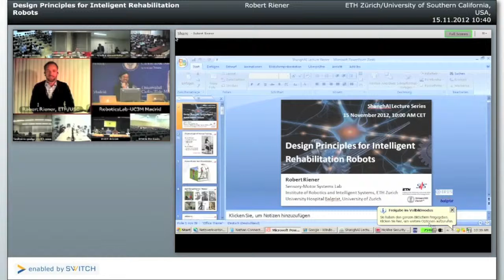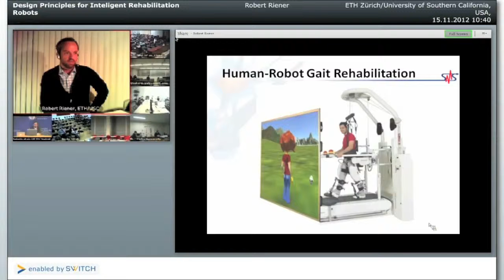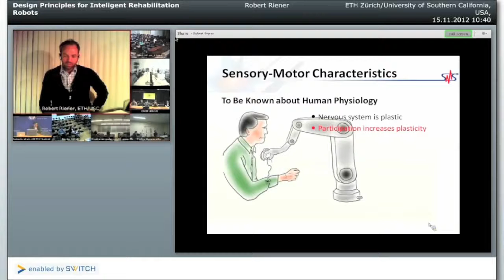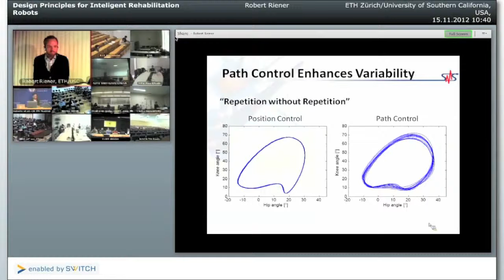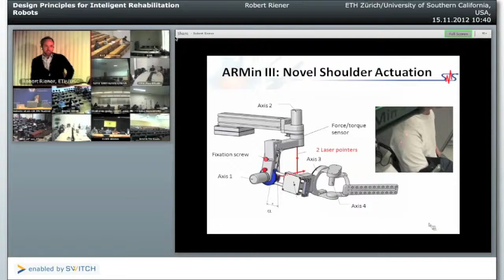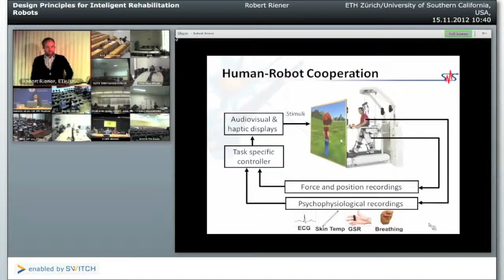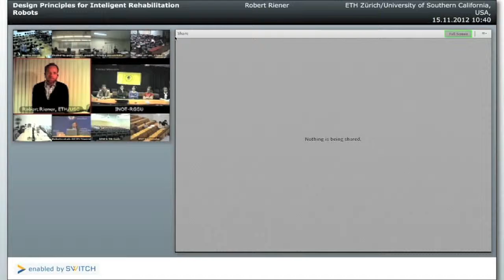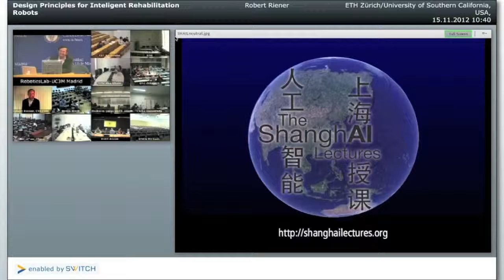Design Principles for Inteligent Rehabilitation Robots [SHAIL 2012]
Integrating the human into a robotic rehabilitation system can be challenging not only from a biomechanical view but also with regard to psycho-physiological aspects. Biomechanical integration involves ensuring that the system to be used is ergonomically acceptable and "user-cooperative". Psycho-physiological integration involves recording and controlling the patient's physiological reactions so that the patient receives appropriate stimuli and is challenged in a moderate but engaging way. In this talk basic design criteria are presented that should be taken into account, when developing and applying an intelligent robotic system that is in close interaction with the human subject. One must carefully take into account the constraints given by human biomechanical, physiological and psychological functions in order to optimize device function without causing undue stress or harm to the human user.